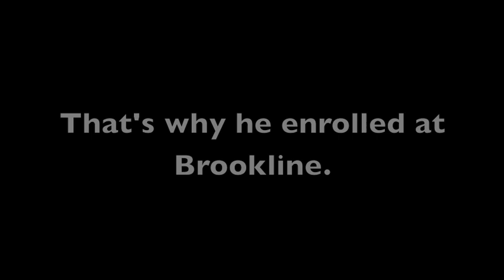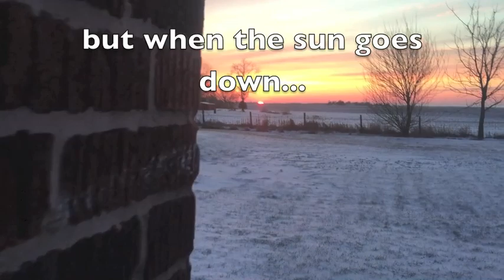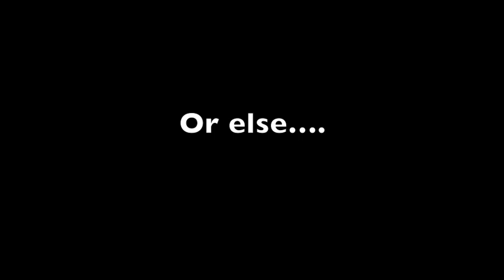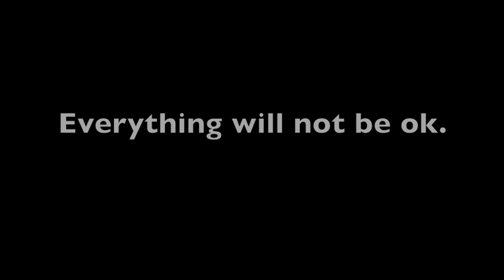ASYLUM 2015 Movie Trailer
Speech Class Movie Trailer
Final Copy